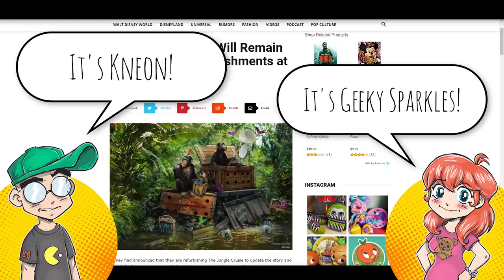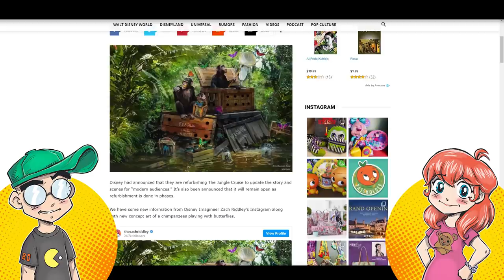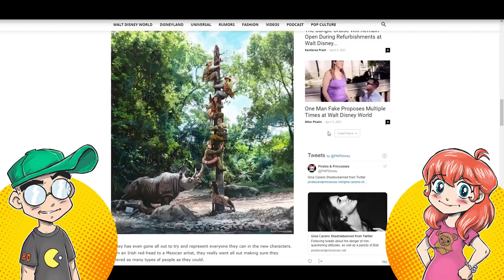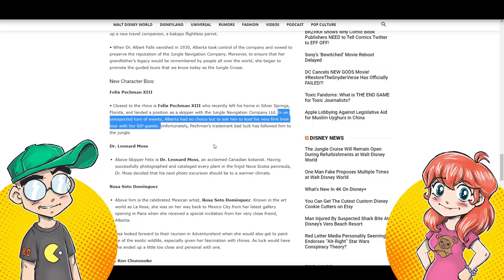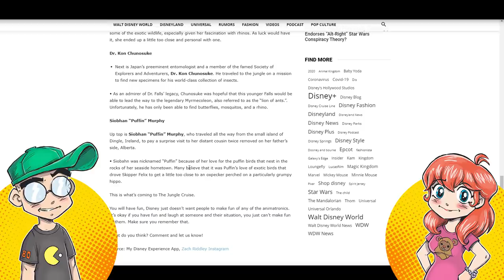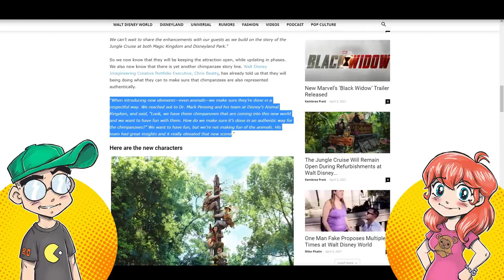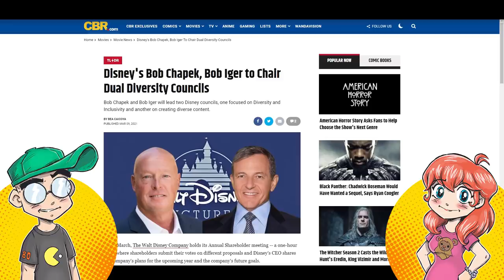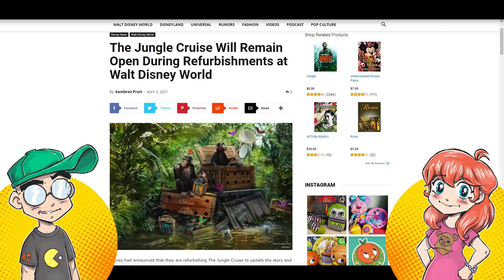Disney's DIVERSITY Cruise? Jungle Cruise Retheme Focuses on INCLUSIVE New Characters.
Disney is going to retheme several of its theme park attraction, including the "problematic" Jungle Cruise.  Disney intends to double down on its "diversity and inclusion" efforts under two white guys named Bob. Disney PR has just released a list of its new "diverse" cast of characters for The Jungle Cruise and it reads like a checklist of every possible type of visitor to the theme parks. They also plan to replace the brown-skinned natives with... chimpanzees. WHY?!